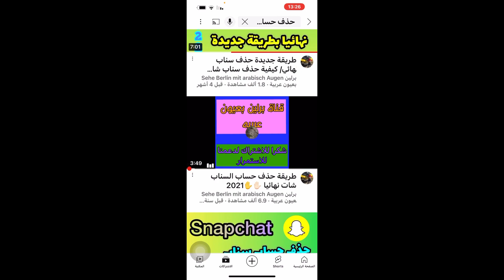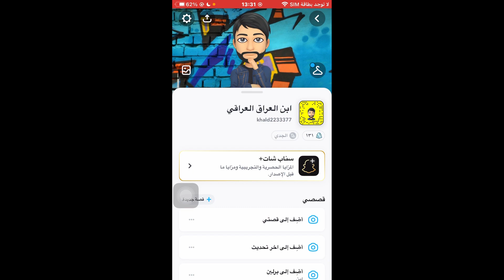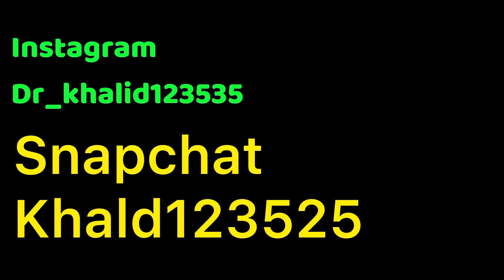حذف حساب سناب شات خلال 7 دقائق/ حذف حساب سناب شات بسرعه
حذف حساب سناب شات خلال 7 دقايق
 طريقة حذف حساب سناب شات بسرعه
طريقة حذف حساب سناب شات
كيف اخذف سناب شات بسرعه
حذف حساب سناب شات بسرعه

حسابي السناب khald2233377

حذف حساب سناب طريقة 1

حذف حساب سناب
طريقة 2

نصب الحرب التذكاري في برلين